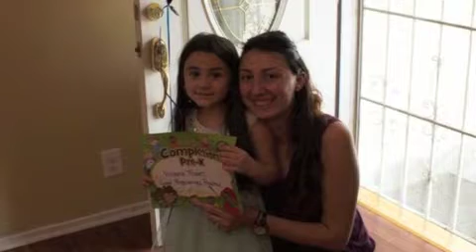OV SIRUN SIRUN-INSTRUMENTAL-ALLINSTRUMENTS BY-HAKOP-GALADJIAN